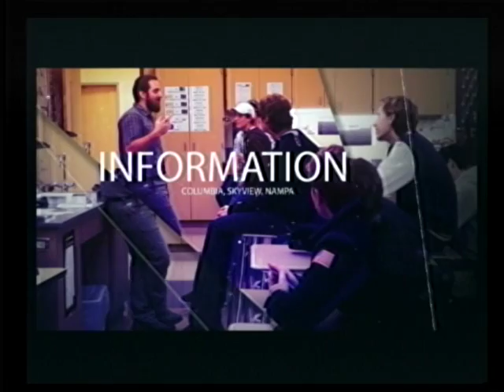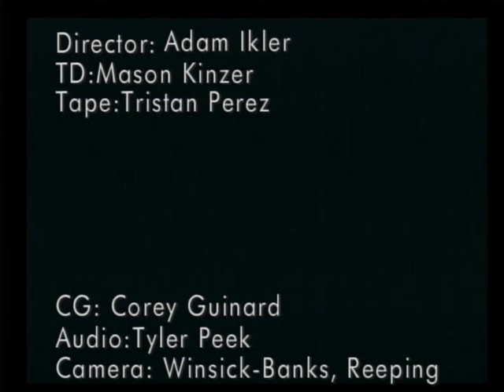161201 Bulldog Edition